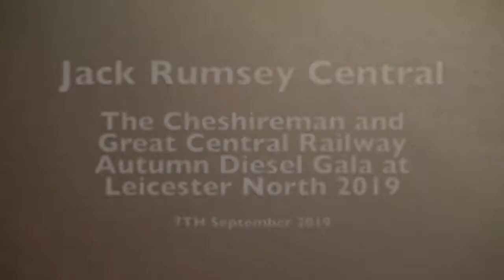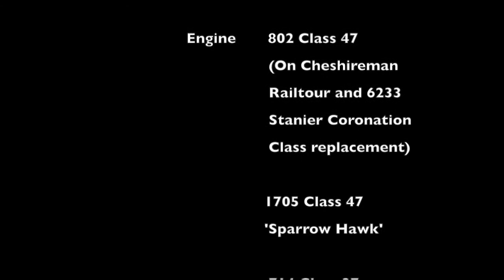The Cheshireman and Great Central Railway Autumn Diesel Gala at Leicester North 2019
The Cheshireman and Great Central Railway Autumn Diesel Gala at Leicester North 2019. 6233 Duchess of Sutherland was supposed to take this rail tour to cheshire however, it  broke  down in Norwich due to a cracked inner pisten valve. The West Coast Railway class 47 802 was hauling the Cheshireman rail tour into Leicester Midland station instead.

I'm on my way to the Great Central Railway in Leicester to film more diesel trains and a  steam locomotive. There is also a dining  car pulled by a steam engine and two guest diesel locomotives.

Featured locomotives:
Class 47s 802 and 1705 Sparrow Hawk
Class 37 714 Cardiff Canton
Class 50 017 Royal Oak
Class 45 D123 Leicestershire and Derbyshire Yeomanry
Class 20 D8098
Class 25s D7535 and D5185 Sastell Dinas Bran
Class 42 D821 Greyhound
47406 3F on dining duties only